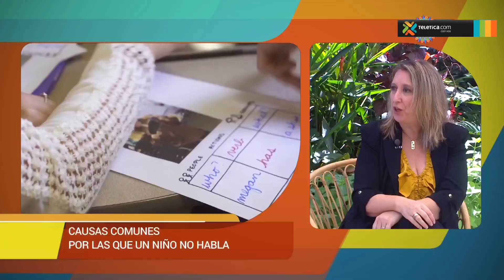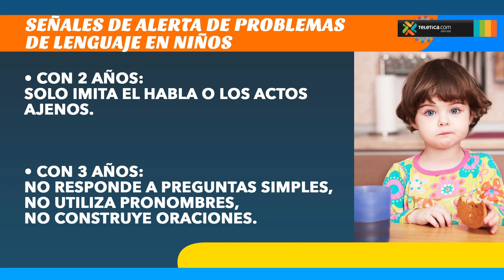Causas comunes por las que un niño no habla